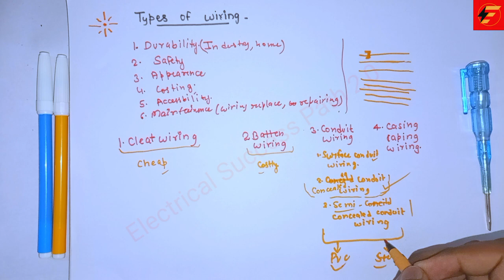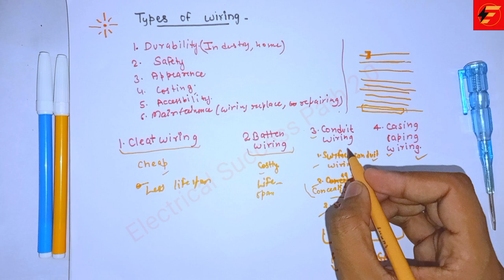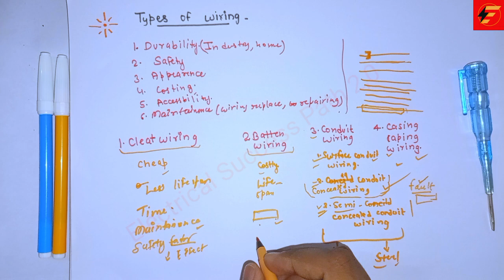Types of Electrical Wiring |Cleat Wiring | Batten Wiring | PVC Casing Caping Wiring |Conduit Wiring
Queries solved related to Electrical Wiring.

1. PVC Conduit Wiring
2. Cleat Wiring
3. Batten Wiring
4. Casing Caping Wiring